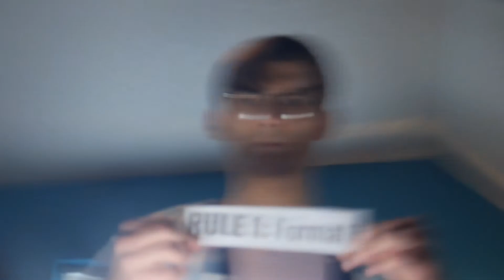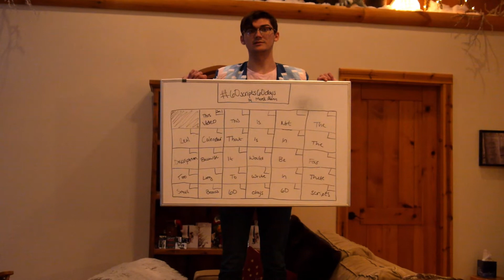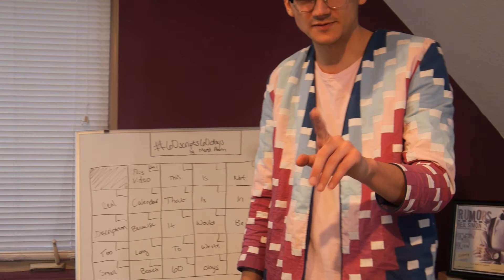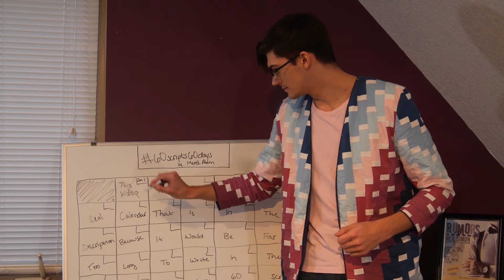THE 60 SCRIPTS 60 DAYS CHALLENGE: Day 1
Welcome to the very first day of the 60scripts60daysChallenge

Join along side me, as I detail my experiences each day, or if you don't want to, don't!